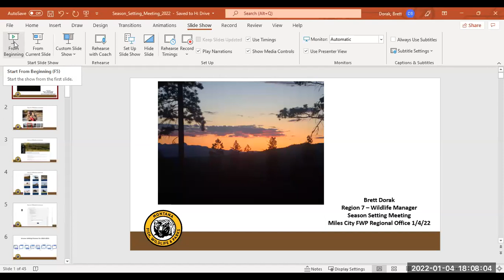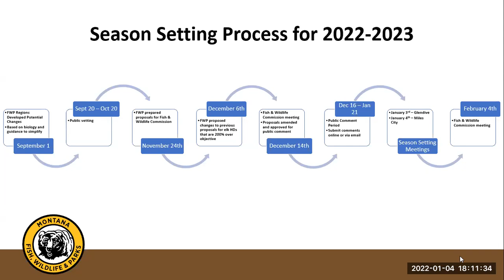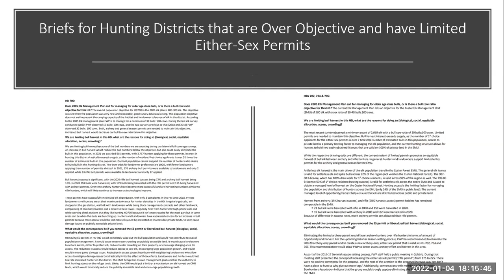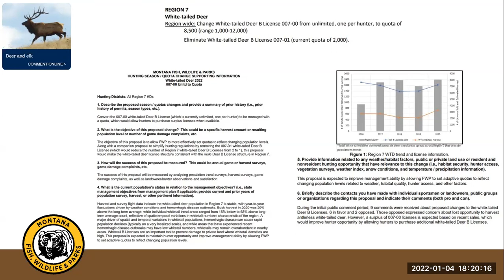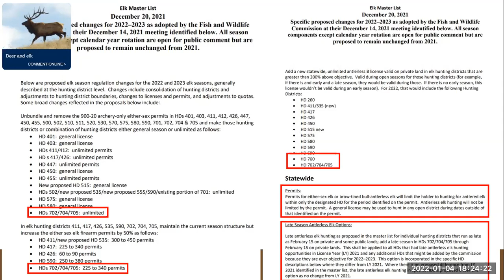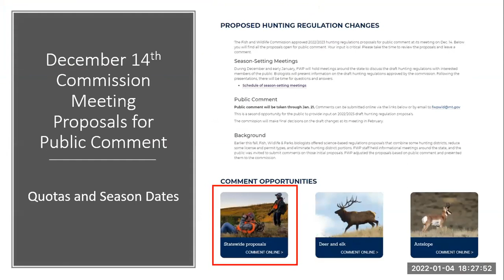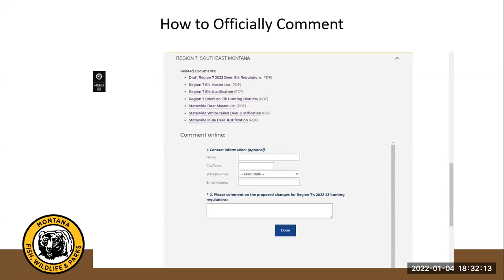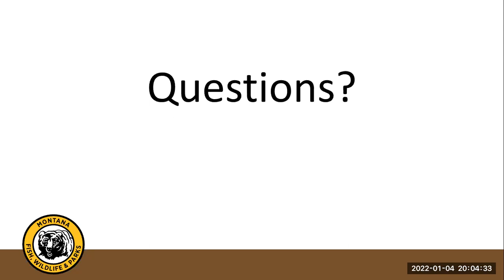Region 7 Season Setting Meeting, Jan. 4, 2022